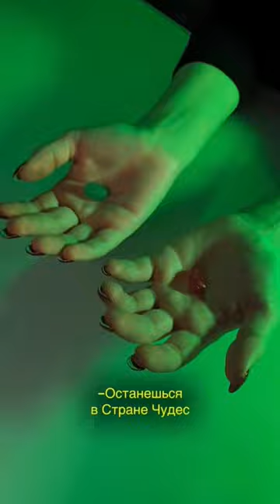КРАСНАЯ ИЛИ СИНЯЯ ТАБЛЕТКА?!